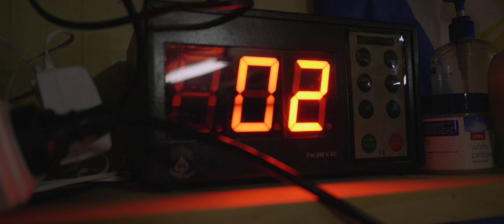Boxing Cinematic | 26/04/23 | GH5s + Leica 15mm f1.7 | 1080p 4:2:2 All-Intra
Cinematic boxing promo shot on the Panasonic LUMIX GH5s with Leica 15mm f1.7

Shot in 1080p 50p 10bit 4:2:2 All-Intra

Music 'Grit' by Thorr from Soundstripe

Buttery Luts are from Matteo Bertoli - check out his channel here:   / @matteobertoli